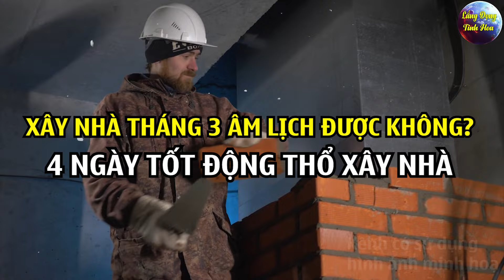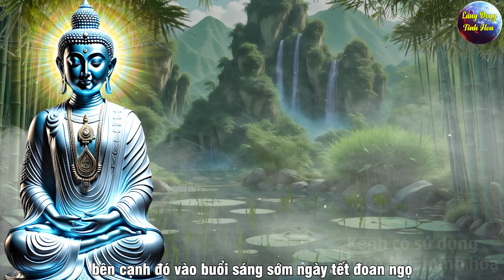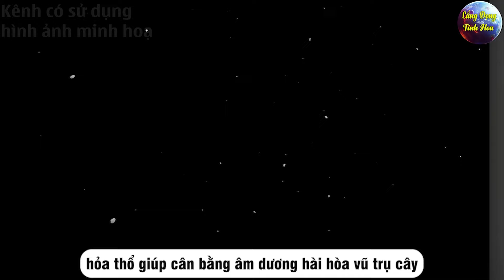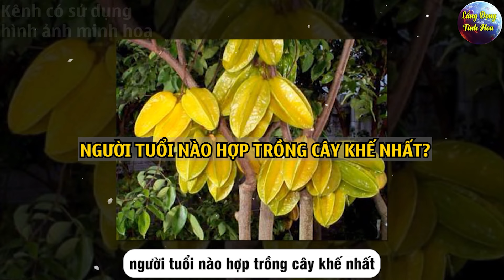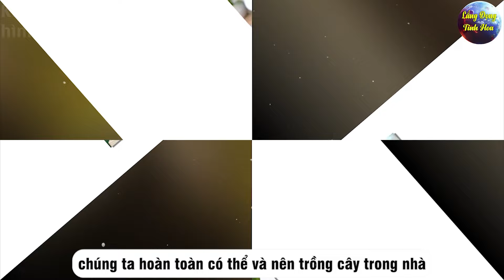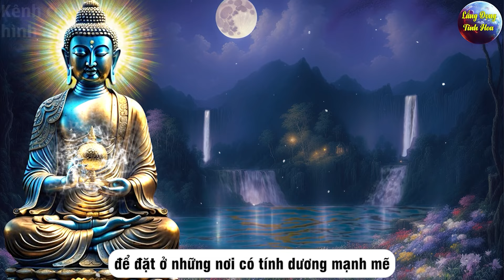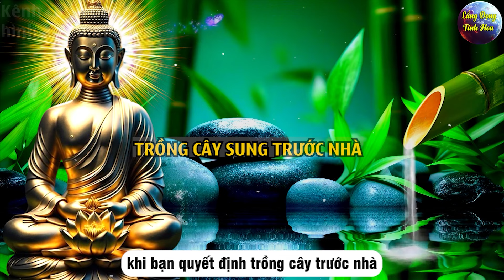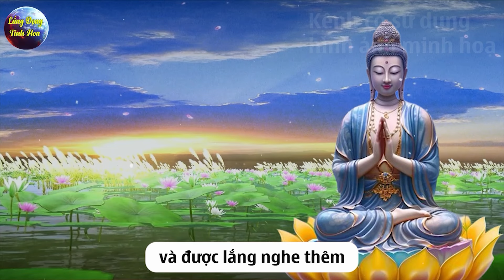Xây Nhà Tháng 3 Âm Lịch Có Được Không? 4 Ngày Tốt Động Thổ Xây Nhà, Xem Ngay Để Biết!|LĐTH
Mô tả nội dung: Xây Nhà Tháng 3 Âm Lịch Có Được Không? 4 Ngày Tốt Động Thổ Xây Nhà, Xem Ngay Để Biết!|LĐTH
 Chào mừng đến với kênh Youtube Lắng Đọng Tinh Hoa, - nơi chia sẻ về triết lý cuộc sống và những giá trị tâm linh, văn hoá truyền thống đáng.
Vơi mong muốn truyền tải giá trị tinh hoa từ lời dạy Đức Phật. LẮNG ĐỌNG TINH HOA luôn mong muốn gửi đến khán giả những video bổ ích và giá trị nhất, giúp mọi người hiểu hơn về triết lý cuộc sống, phong thuỷ, tâm linh, phật pháp. LẮNG ĐỌNG TINH HOA luôn hiểu rõ về tầm quan trọng của đạo đức và luật nhân quả trong cuộc sống. Lắng Đọng Tinh Hoa giúp bạn trở nên tích cực và cảm thấy hạnh phúc trong cuộc sống.
Kênh mang đến những giá trị nhân văn, giúp bạn hiểu rõ hơn về cuộc sống và tìm kiếm sự bình an và cân bằng trong đời sống.
Lắng Đọng Tinh Hoa - kênh mang đến cho bạn những giá trị văn hoá tâm linh , phong thuỷ, và cuộc sống đích thực.
Video có thể có sử dụng nội dung chứa bản quyền dựa trên luật sử dụng hợp lý FairUse Mọi vấn đề vi phạm chính sách, nguyên tắc cộng đồng, luật bản quyền, xin liên hệ trực tiếp với chúng tôi qua email: © Các video trên kênh Lắng Đọng Tinh Hoa đã được đăng ký bản quyền với Youtube. Vui lòng không sao chép, re-upload dưới mọi hình thức!